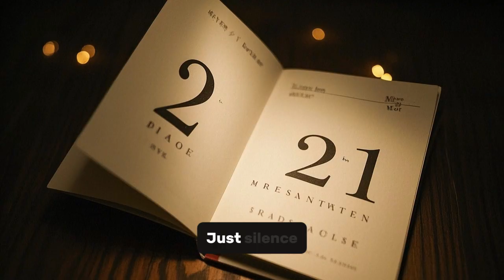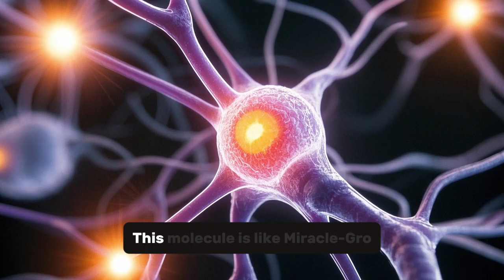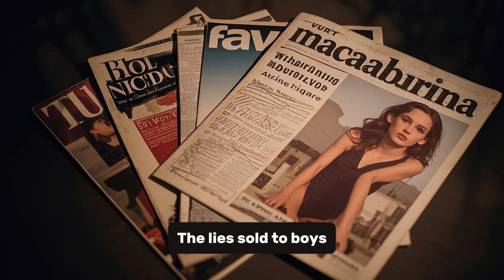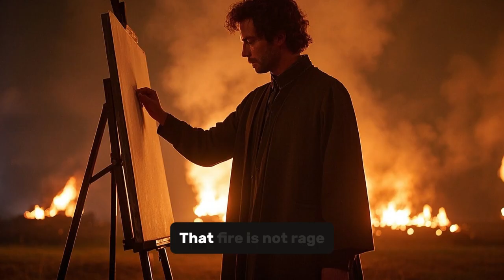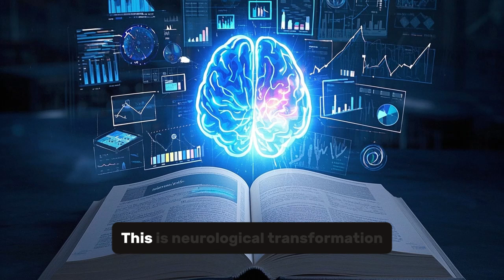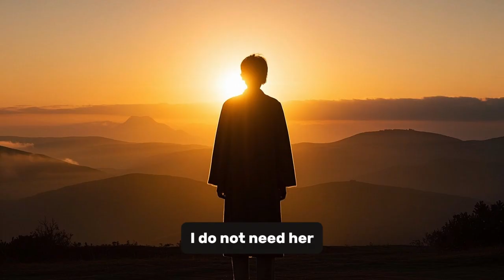What Happens to a Man’s Brain by Day 21 of Semen Retention [Science Revealed]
On Day 21 of semen retention, something extraordinary begins inside a man’s brain. This is not guesswork. It is science.

Your dopamine system—hijacked by years of overstimulation—starts to reset. Your testosterone levels begin to stabilize and rise. Neural circuits built around shame, lust, and distraction begin to disintegrate. In their place? Focus. Drive. Masculine peace.

This video explores the scientific and neurological truth behind what happens at the 3-week mark of semen retention. We break down the exact changes in brain chemistry, hormone balance, memory recall, and social energy that make this phase a tipping point for transformation.

Most men never reach this level. Why? Because society, media, and modern addiction traps are built to keep you sedated and docile. This video is your wake-up call.

Inside, you’ll discover:
• What MRI scans show after 21 days of retention
• How testosterone, dopamine, and BDNF rewire your brain
• Why women and men both begin to notice your new presence
• How to survive the withdrawal phase and push forward
• Why this discipline leads to spiritual clarity and mental power

This is not vague motivational hype. This is a data-backed, psychologically grounded deep dive into male neurobiology—and how semen retention triggers your resurrection as a man.

🔥 Whether you are on Day 1 or Day 100, this knowledge will anchor you, awaken you, and make you unstoppable.